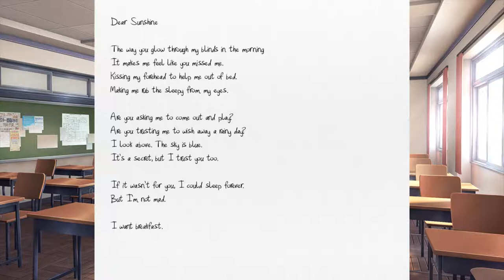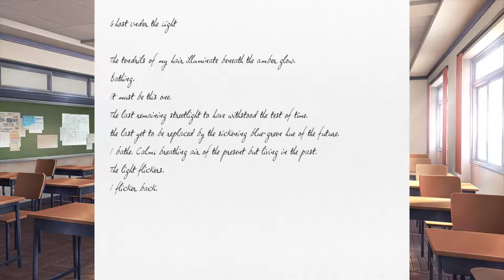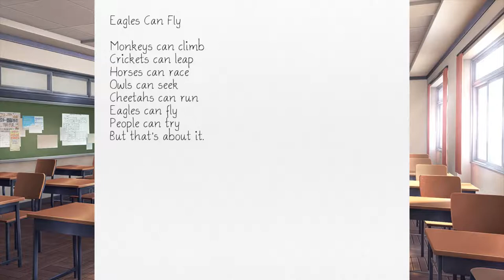VOICE OF A LIT POEM READER | Doki Doki Literature Club! - Part 4 | Walkthrough | Playthrough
My voice is a poem reader's in Doki Doki Literature Club! part 4
►About The Doki Doki Literature Club! Game◄: